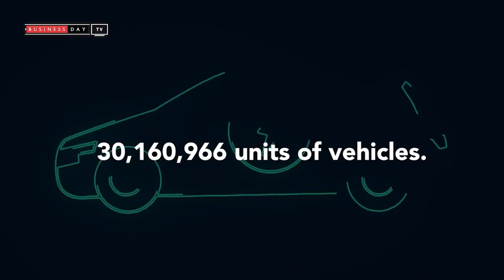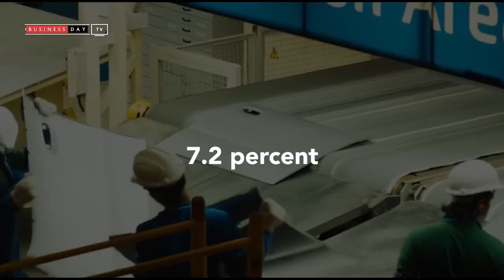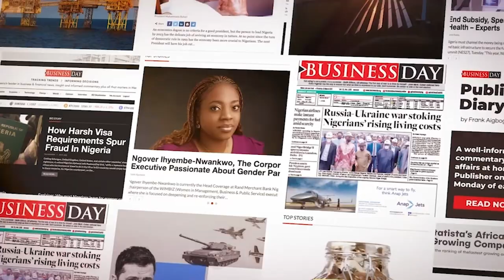Here are the 5 world’s biggest automobile-producing countries in 2023